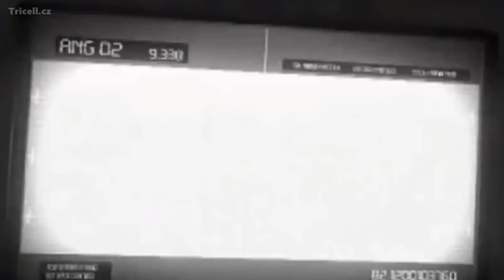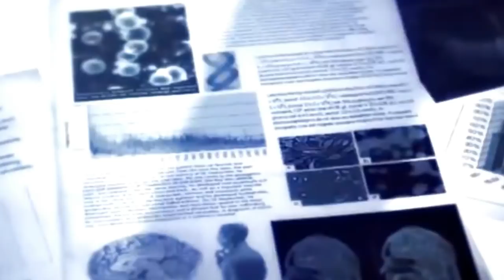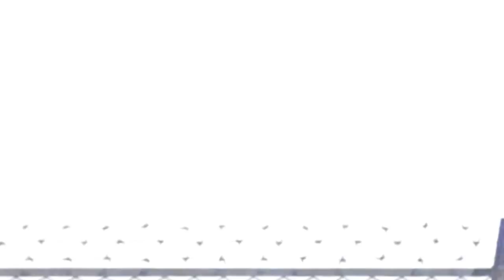Raccoon City Destruction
I combined some scenes from Resident Evil 3 and Resident Evil: Outbreak 1 & 2 to create this Raccoon Destruction video. Enjoy it!